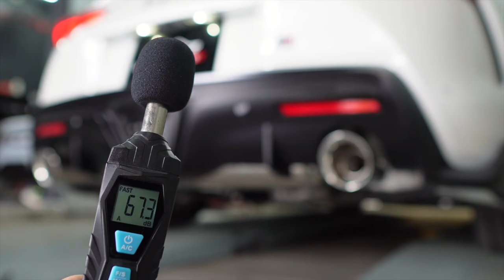Toyota MK5 Supra 2.0T B48 Stock vs Fi EXHAUST Idle Sound Comparison X Utmost Downforce Garage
Toyota MK5 Supra 2.0T B48 is installed with Fi EXHAUST valvetronic catback for increased performance and sound. Downpipes are retained in factory / OEM condition.

Available for the Toyota MK5 / A90 /A91 Supra 2.0T B46 / B48 / 3.0T B58 (OPF / Non-OPF) models.